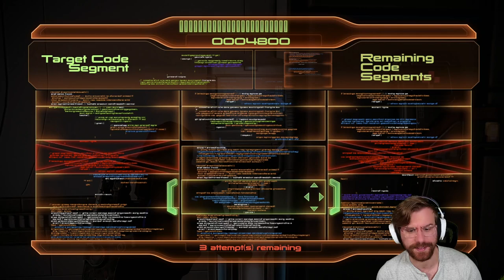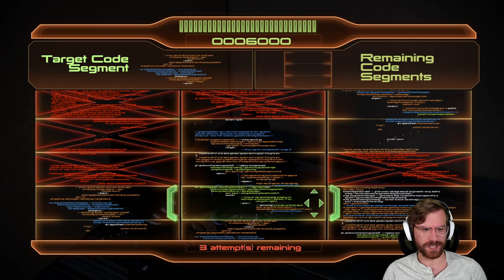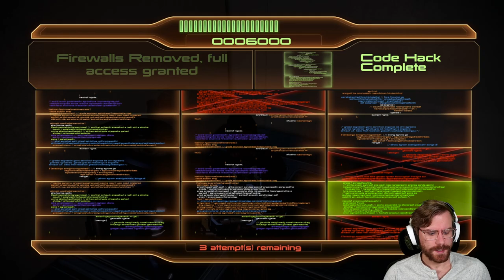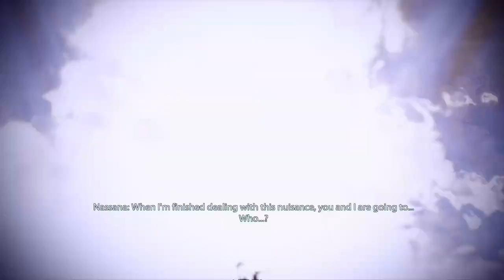Recruiting Thane Krios - BEST SQUAD | MASS EFFECT 2 LEGENDARY EDITION 100% PS5 Insanity Playthrough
Episode 17 of Mass Effect 2 - Recruiting Thane Krios, and completing Dossier The Assassin on Ilium! The best squadmate in ME2?!

🚀 In this episode, Commander Cory Shepard discovers that the assassin known as Thane Krios is going after Nassana Dantius - who you may remember from Mass Effect 1 - and we're going to help him after she tricked us! Besides, we need one of the best assassins in the galaxy if we're going to eliminate the Collector threat! Thane Krios is the BEST squadmate in Mass Effect, period!

Missions & Assignments in Part 17 of the Mass Effect 2 Walkthrough:
• Dossier: The Assassin
• The Locket (turned in)

Achievements in Part 17 of the Mass Effect 2 Walkthrough:
• The Assassin

Add me on Playstation: Missildine23
Steam: MissildineOnline
Battle.net: Missildine HASHTAG 1325
Friend Code: 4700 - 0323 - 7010